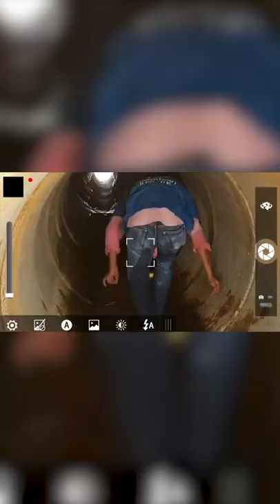KING COBRA IN THE SEWER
➤ Welcome to Top Cool Short!
Top Cool Shorts is the #1 place for all your heartwarming stories about amazing people, beautiful animals, and cute things that will inspire you.

Inspired by: The Richest, BE AMAZED, Infinite, BRIGHT SIDE, Mind Warehouse, Trend Central, Azzyland, David Dobrik, Top 10 Trends, MostAmazingTop10, 100M, Top 5 Best, Top 5s animals